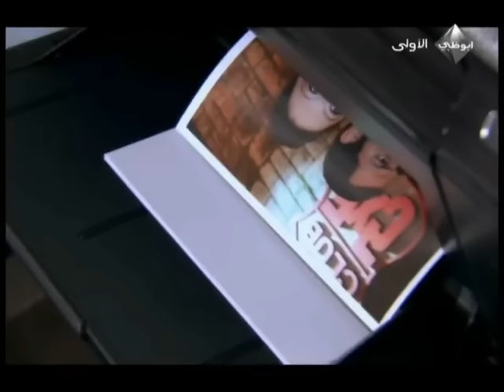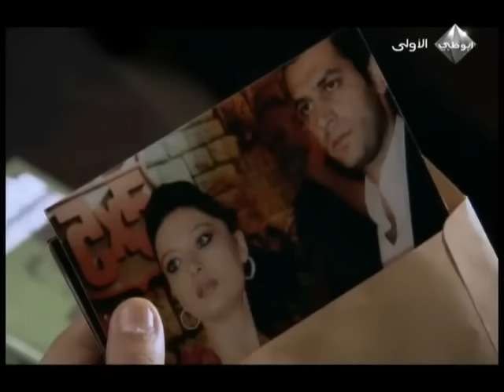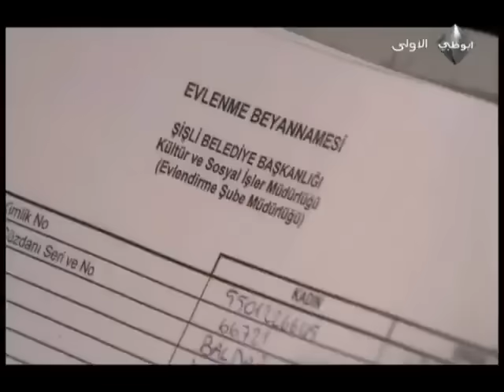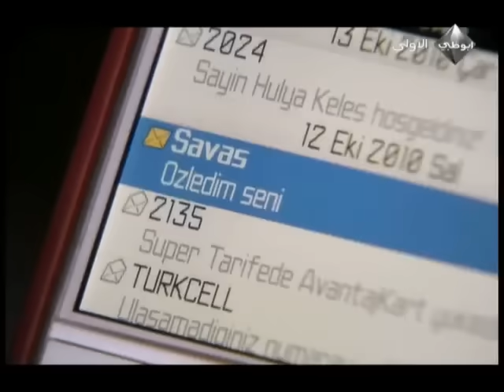مسلسل عشق و جزاء - الحلقة 56